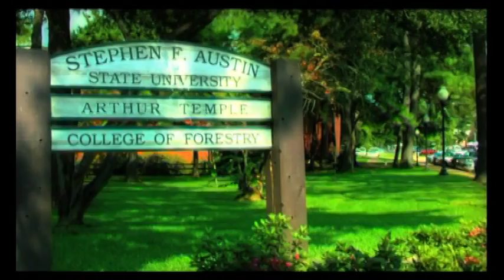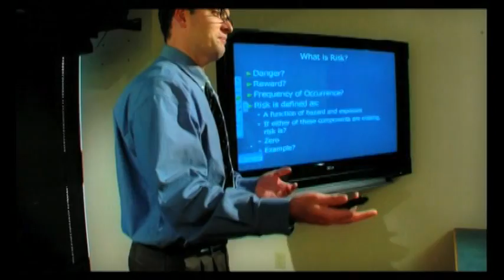Environmental Science Masters Degree Program and Occupational Medicine Residency Program | Part 1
UTHSCT Public Training: Environmental Science Masters Degree Program and Occupational Medicine Residency Program